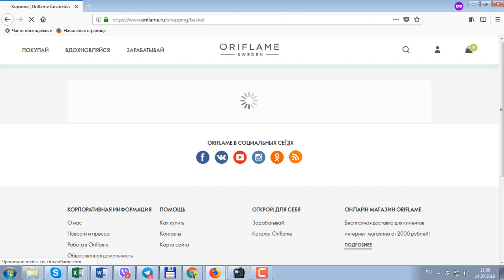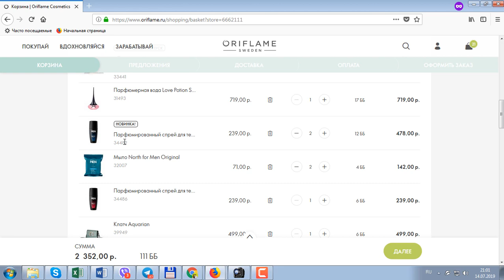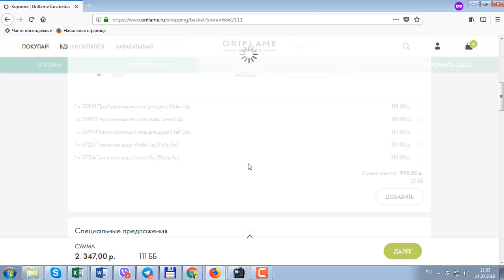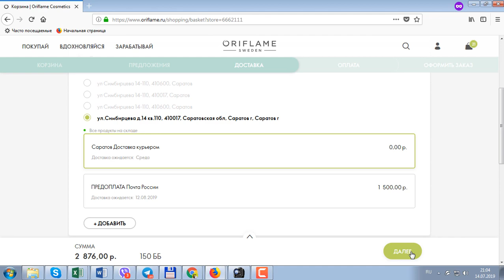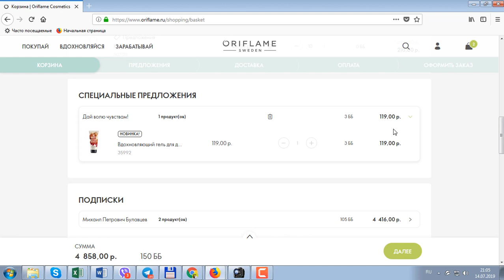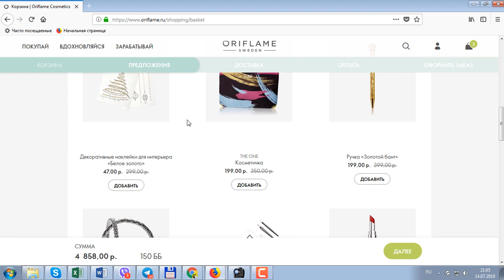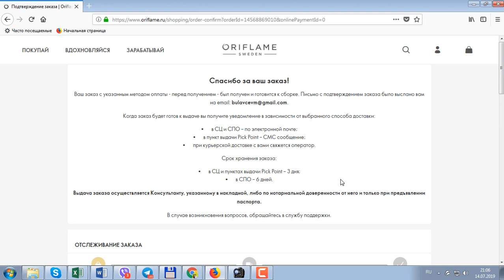300 ББ! ОФОРМЛЯЮ ЗАКАЗ из нового каталога Oriflame №10-2019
Оформляю заказ на 300 ББ из нового каталога Oriflame №10-2019.